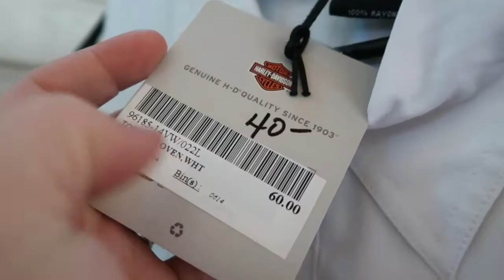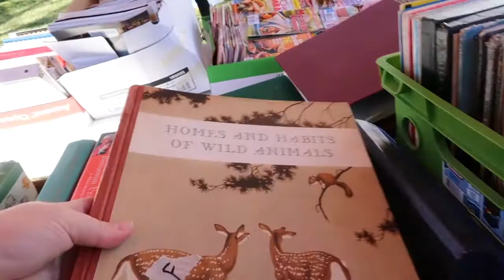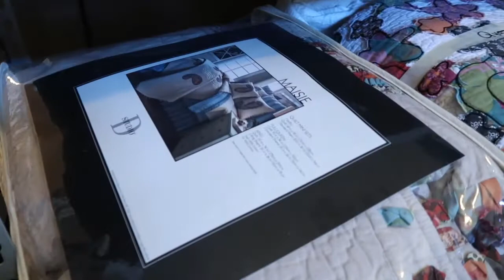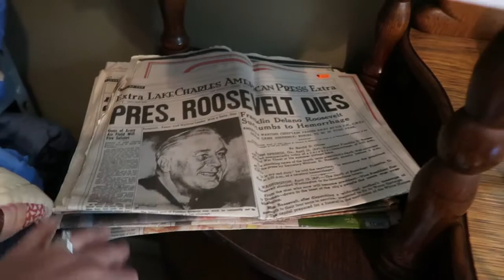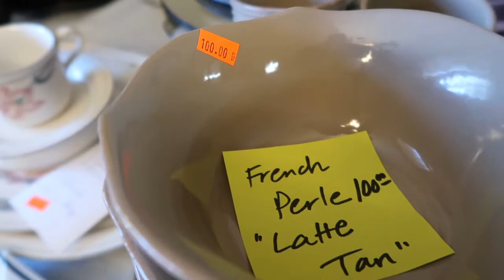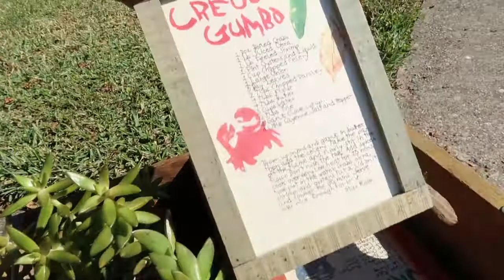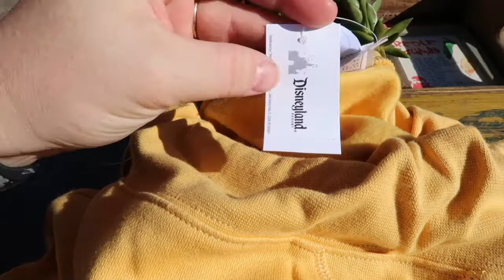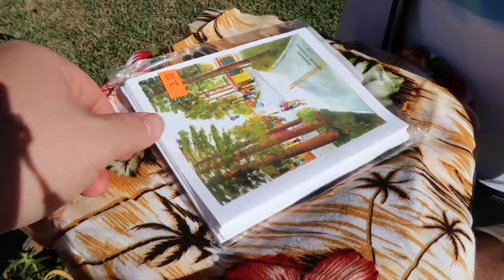THEY WANTED HOW MUCH?! Shop with Us at an Overpriced Estate Sale | Online Resellers - eBay, Poshmark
Every sale can't be full of deals. Unfortunately, this estate sale proved it! So many amazing items for SO MUCH MONEY. Follow my mom & me as we dig through it all!

Hi, I'm Lexi! I'm a mom & wife, & a part-time reseller on Poshmark, eBay, Mercari, & Kidizen. I'm a SAHM, part-time Oncology RN, Assistant HS Softball Coach, & craft show/event planner! Obviously, I love side hustles, multiple streams of income, & staying busy!!